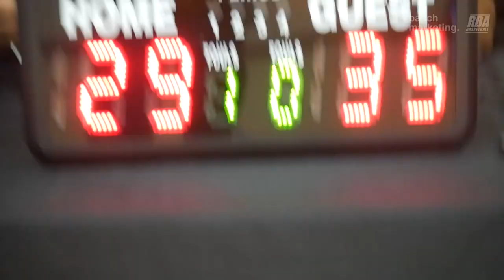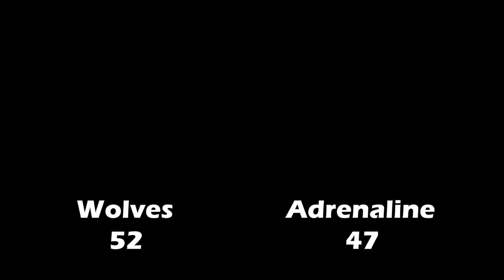2023 Vancouver Winter Comp - Wolves vs Adrenaline - Roundball BC Mens Basketball League